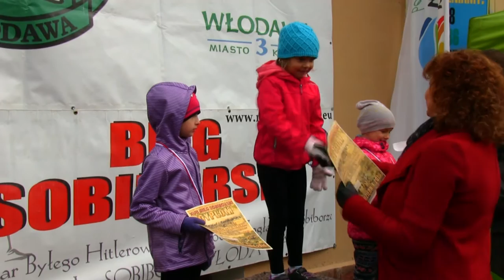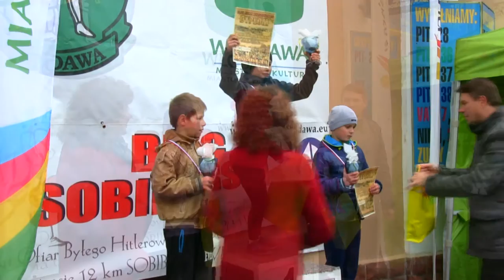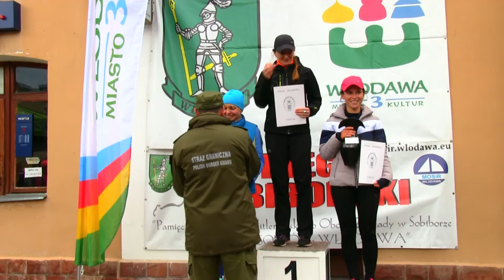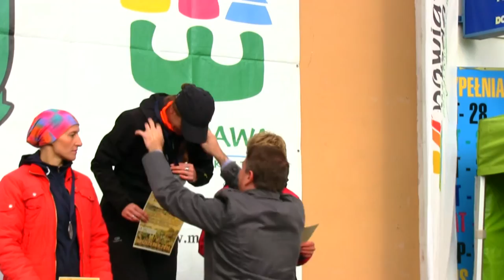Videorelacja z XVII edycji Biegu Sobiborskiego - 09.10.2016 r